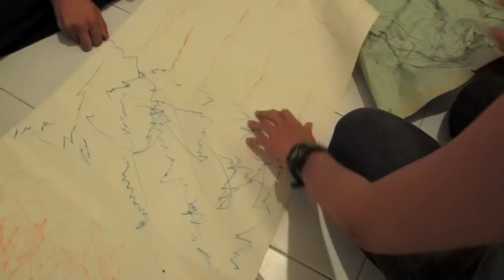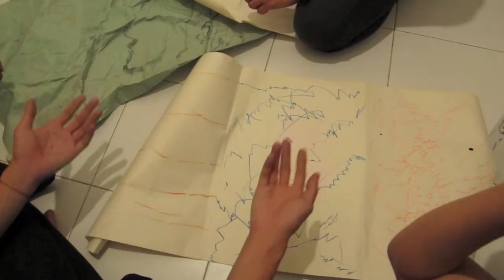TRANSLATIONS sharing session - Michelle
The live electronic improvisation performed by Jun & Zeek in TRANSLATIONS is intended to be a catalyst for creation. Participants were invited to listen and translate the sounds heard onto paper.
This video documents Michelle's translations from the session.